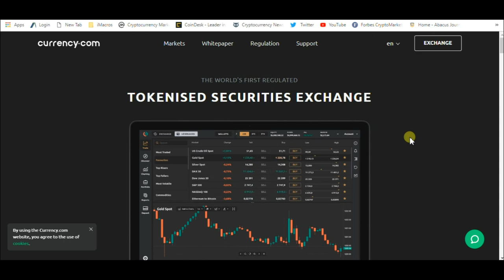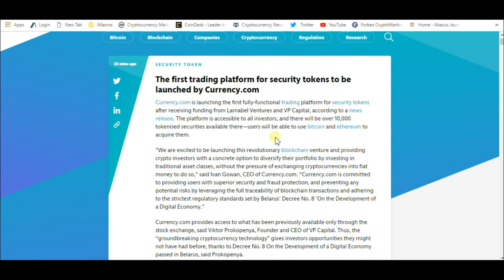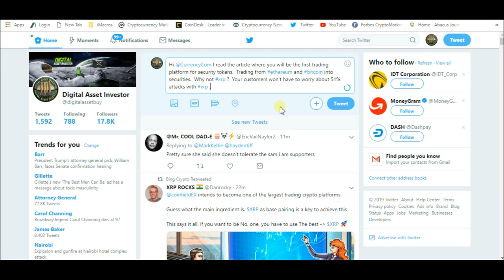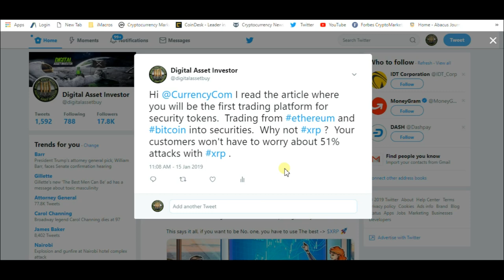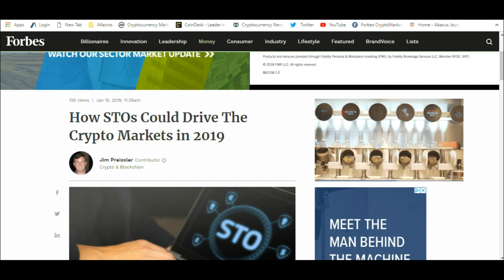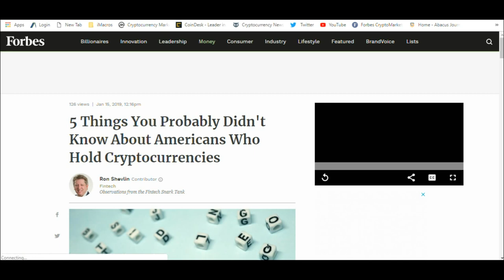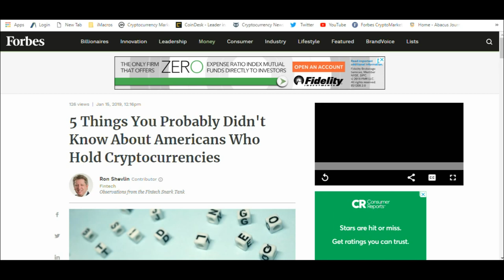Ripple XRP And Crypto Owned By 8% Of The US Population